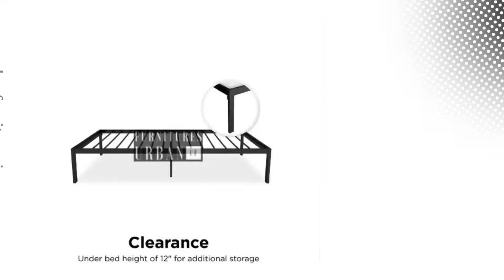Bed Frame ( Twin Size ) | WhatsApp: +91-9008395376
One-Stop Solution For All Your Wooden & Metal Furniture Needs.

We are furniture manufacturer based in Bangalore, India. we are committed to serve our customers the exclusive range in home & Office furniture products like sofa sets, coffee tables, dining tables and many more all crafted from premium-quality solid-wood.

We offer you a huge variety of online furniture to choose from. You can browse among various designs, dimensions, colors and finish options, all at your convenience. From modern to traditional styles, contemporary to loft ones, space-saving furniture pieces to huge ones, we provide every type of furniture online to match your needs. Take a pick from the exquisite collection of home furniture or get it customized as per your requirements, all possible